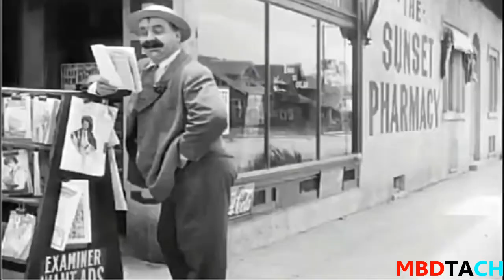The most comedian video | charlie chaplin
Welcome to the MBDTACH Channel.
The video is very funny... | comedy series''''''''''''''''''''
The video was made to give socks.
Here you will find all of your favourite
 comedy moments from the funny classic series.
Each video has been collected for jokes or fun.
Don't forget to watch the next episode
with clips as well as comics.
please. ?